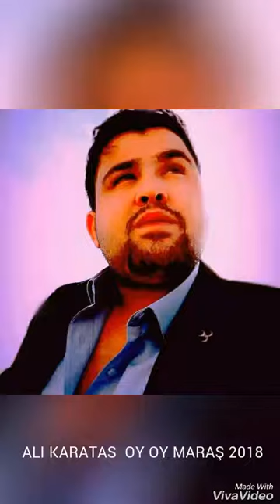ALİ KARATAŞ OY OY MARALIM 2018